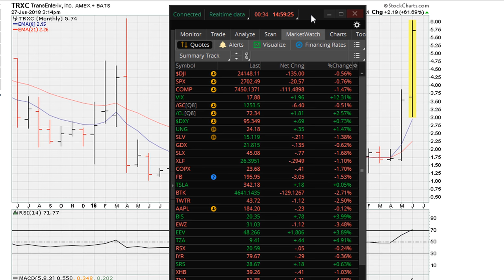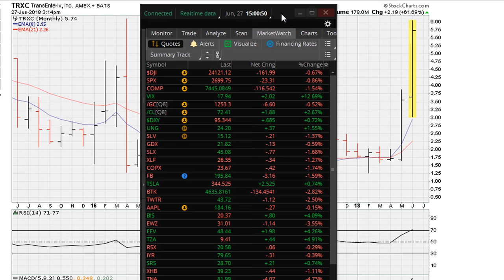A Proven Pattern Of Instability - #834 [ Part 2/2 ]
Ugly Charts, A Muathe.com Original Concept.

TRXC Follow Up As It Goes Against General Market.

We look at how to avoid stocks with ugly looking charts since they tend to repeat this pattern of behavior and owning such trading instruments can be frustrating.

In this video we, also, see how using failed breakouts and failed breakdowns can actually be a way to anticipate a change in trend direction.

Transenterix Inc
NYSEAMERICAN: TRXC
$TRXC

stock shares
stock information
investment strategies
penny stock newsletter
bk stock
best penny stock
trading stocks
stock list
trading stocks online
great stocks to invest in